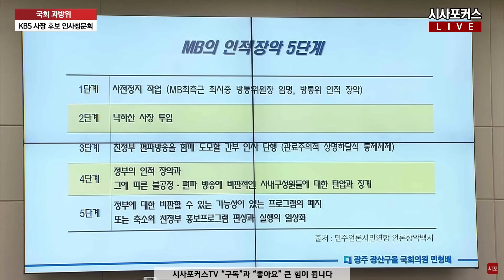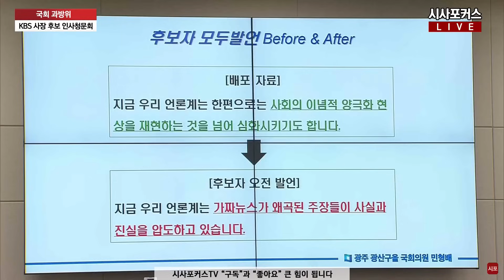어떻게든 대통령과 엮어보려는 민형배... 뇌피셜에 선 긋는 박민 후보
더불어민주당 민형배 의원, 박민 KBS 사장 후보자 가 23년 11월 7일 국회 국회 과학기술정보방송통신위원회 박민 KBS 사장 후보자 인사청문회에서 질의응답을 하고 있다.

편집.김경민